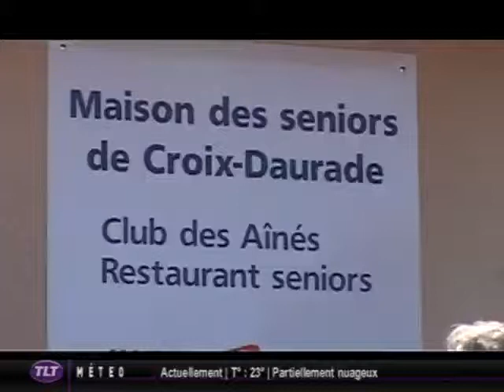9 restaurants seniors à Croix daurade (Toulouse)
Sites webs/blogs, copiez cette vidéo avec le bouton "Intégrer" !
 Les restaurants seniors proposent aux seniors du quartier de prendre et partager leur déjeuner dans un lieu convivial.